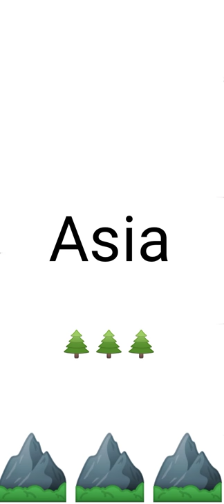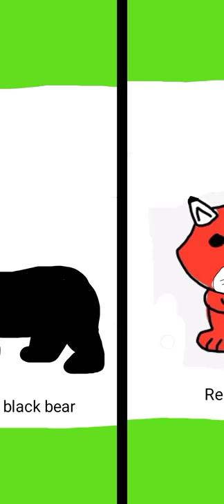Asian Animals 🐼🌲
Animals of Asia. Most of the animals are mountain dwellers. 🇮🇳🇧🇹🇳🇵🇯🇵🇰🇷🇨🇳🇲🇲🇨🇷🇰🇭🇲🇾🇮🇩🇵🇭🇻🇳🇸🇬